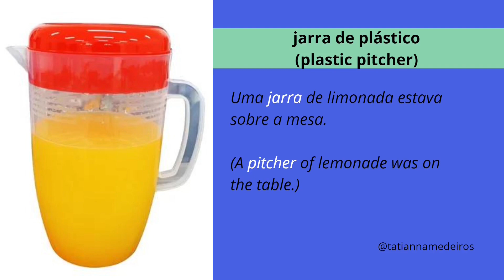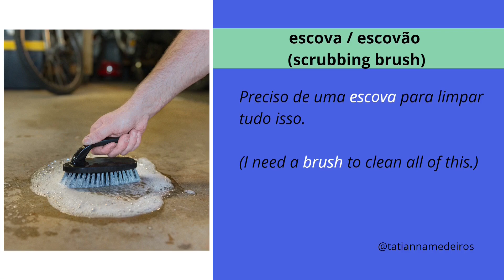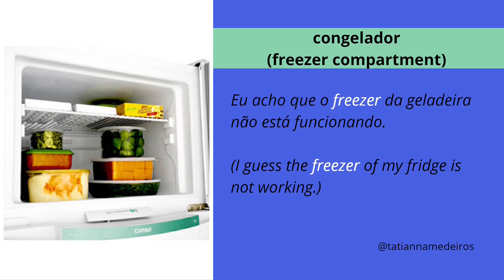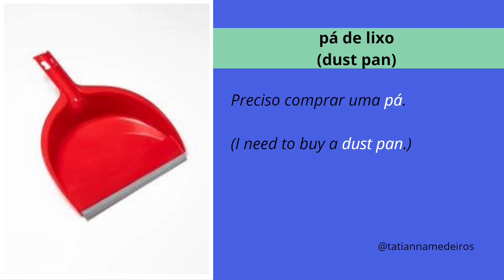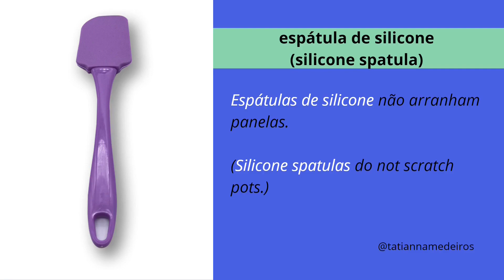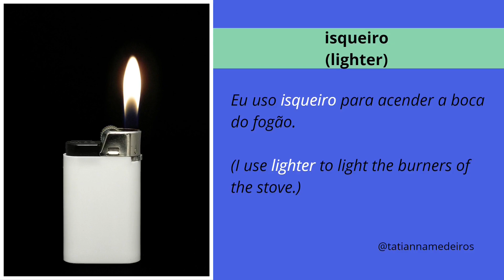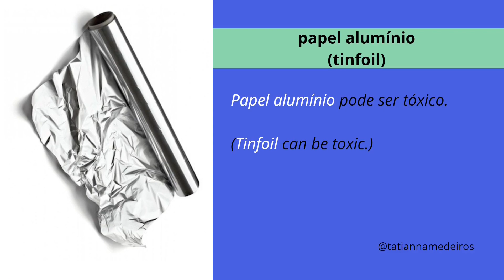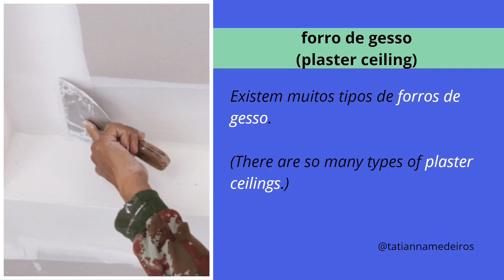KITCHEN VOCABULARY - Brazilian Portuguese ✩ Tati Medeiros ✩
Learn words related to the kitchen room. Brazilian Portuguese for English speakers.

Brazilian Portuguese is the set of dialects of the Portuguese language native to Brazil and the most influential form of Portuguese worldwide. Becoming Fluent in Portuguese is a channel created by Tatiana Medeiros for PT-BR learners.